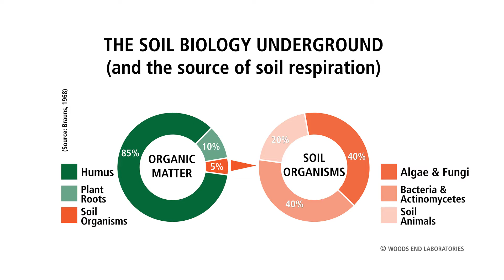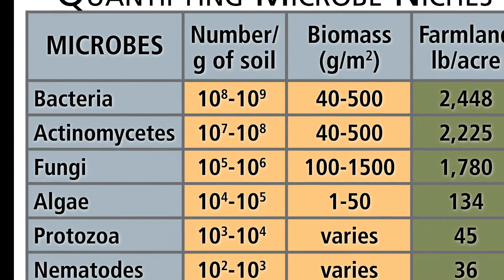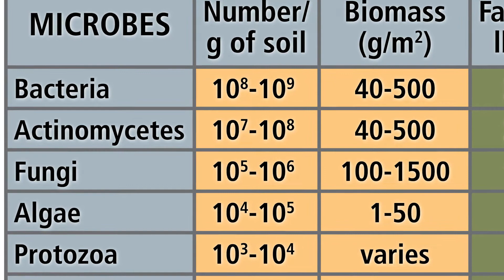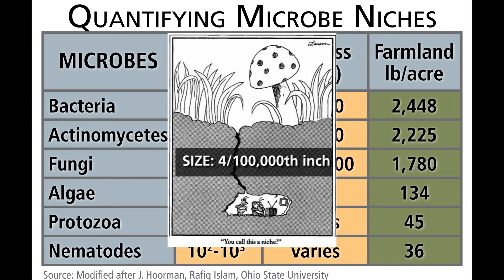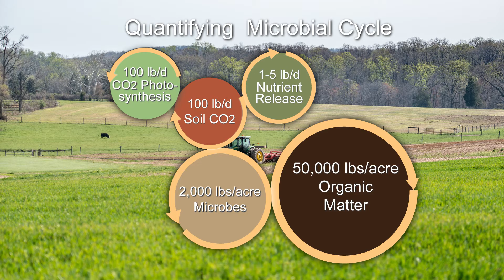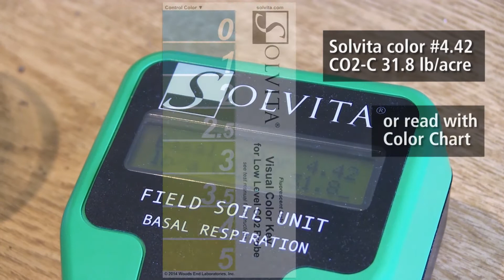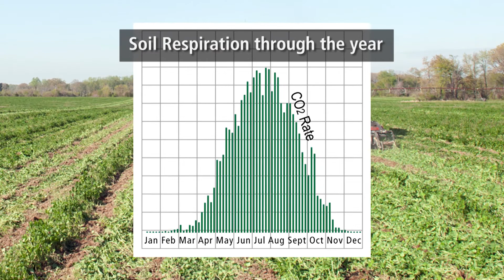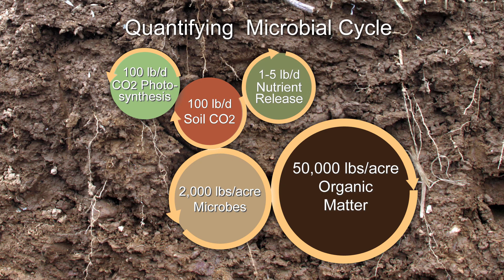Solvita Field Soil Respiration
Soil Respiration - The Breathing of the Living Soil